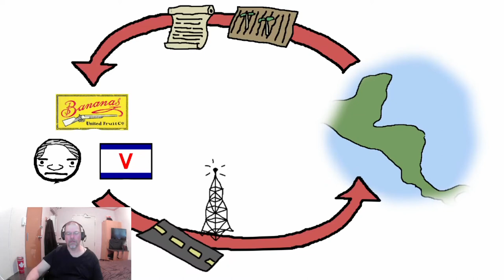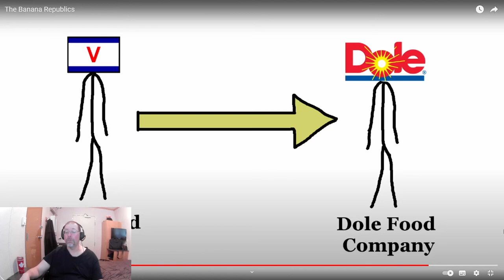Sam O' Nella: The Banana Republics **First time Watching**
My name is Robert
In this video First time Watching Sam O' Nella: The Banana Republics

Remember you're never too old to be gaming

Gaming videos Monday, Wednesday, & Friday
Reactions Videos Tuesday, Thursday, & Saturday

If you're interested here is what I'm using:
HP Omen Laptop
Device name LAPTOP-DDM1MVEC